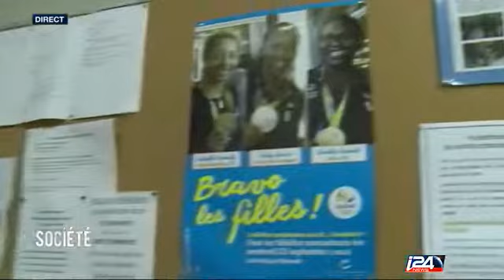SPORT - LE JOURNAL [22/11/16]